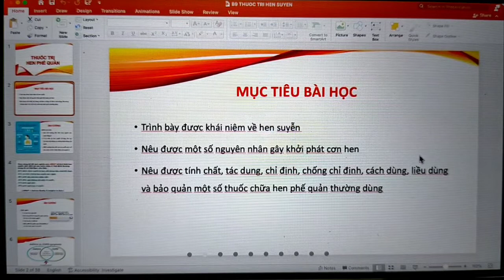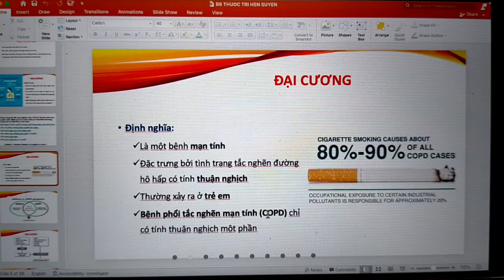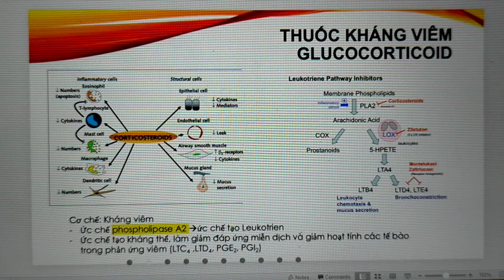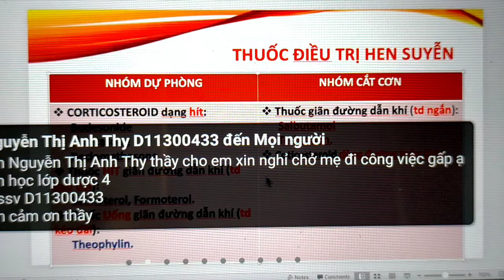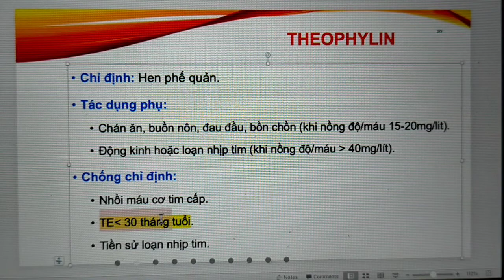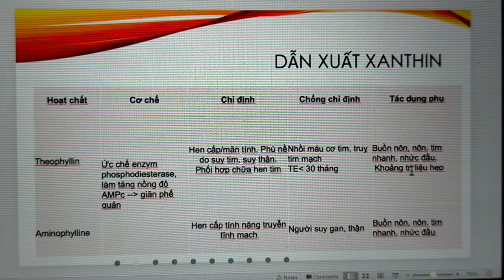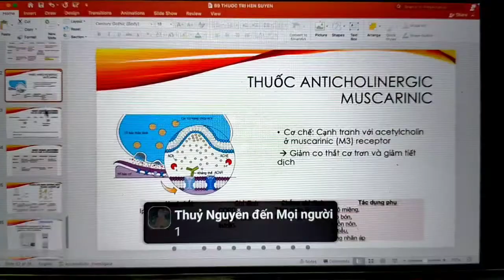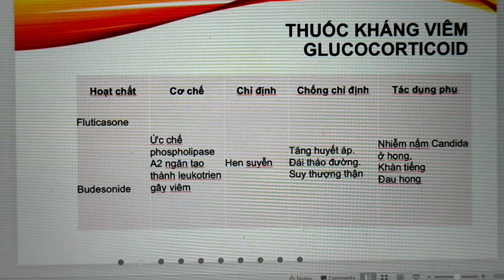Dược lý 1: Thuốc Trị Hen Phế Quản